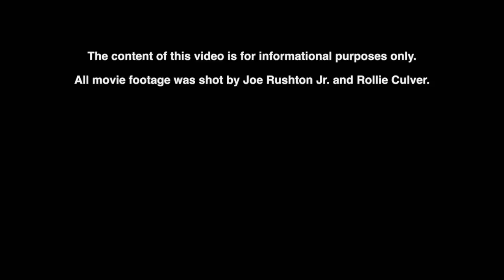1953-60 Pennies On The Road Again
JOE & ROLLIE'S EXCELLENT HOME MOVIE ADVENTURE

Pennies On the Road Again

1953 & 1956 – San Francisco: Hangover Club–Cable Cars–Rollie Culver–Stan Wrightsman–Darnell Howard–Joe Rushton–Bill Wood,
1960 – State Dept. Mid-East World Tour: Egyptian Bazaar/Pyramids–Bill Wood–Al Sutton–Rollie Culver–Joe Rushton,
Band Venues,Kathmandu Swayambhunath Monkey Temple–Red Nichols–Buddhist Monk